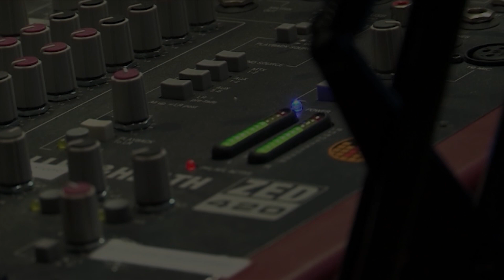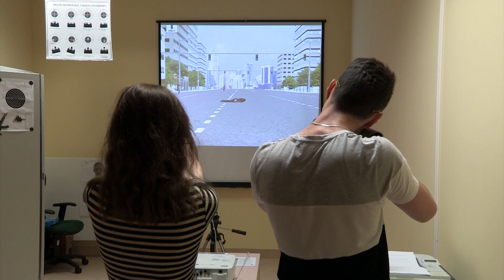INFORMATOR O RZESZOWSKICH UCZELNIACH WYŻSZYCH DLA STUDENTÓW I ROKU STUDIÓW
Z materiału dowiecie się, co rzeszowskim studentom oferują rzeszowskie uczelnie, np. biblioteka uniwersytecka jest dostępna dla wszystkich, ale co jeszcze? Zobaczcie i posłuchajcie.